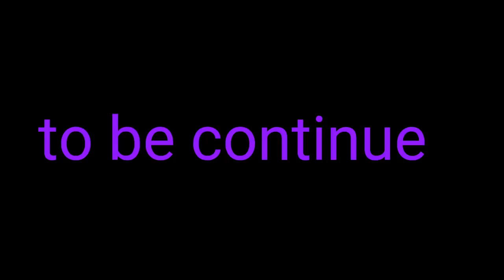Ka kput namar ka kput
Entertain only